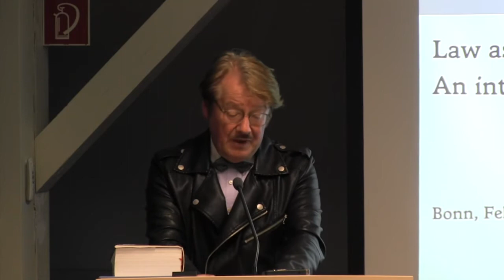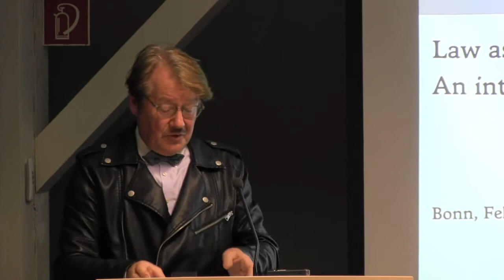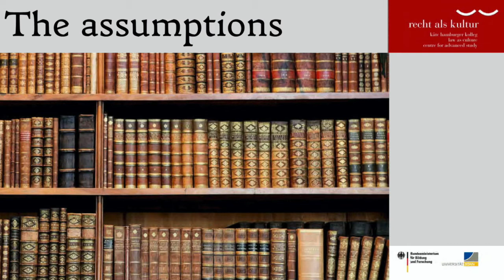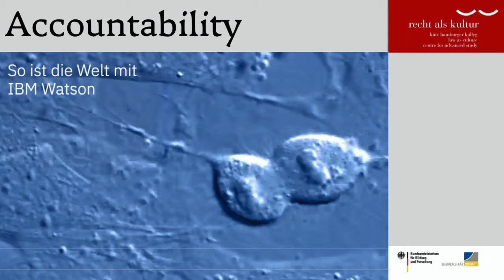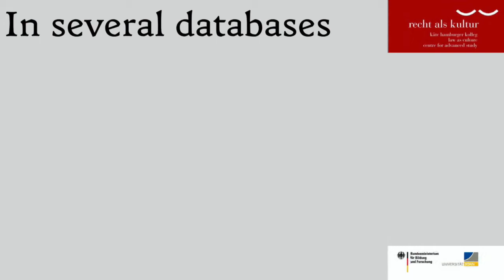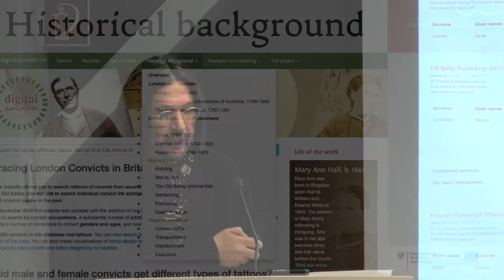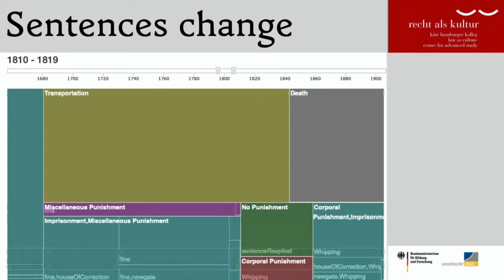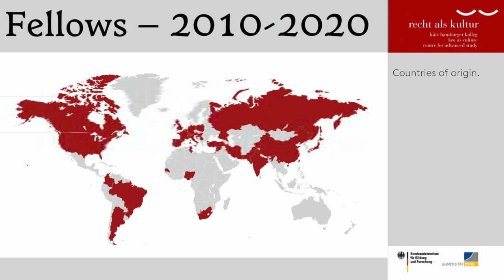Alexandre Vanautgaerden: Law as culture: a digital project - An introduction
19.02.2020 | 18.00 h | : Max Weber lecture room of the Käte Hamburger Center for Advanced Study in the Humanities “Law as Culture” | 53227 Bonn

Alexandre Vanautgaerden (Genf/Bonn): Law as Culture: A Digital Project